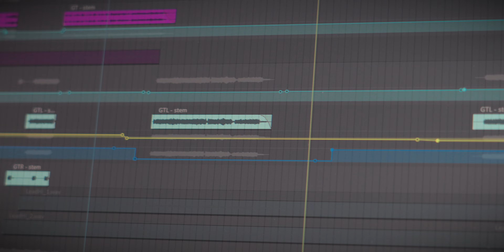[Cover] LiSA - 紅蓮華 (TV Ver.)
Guitar: Yamaha Pacifica 612VIIX
Amp: Archetype Nolly 2.0
Daw: Reaper
Audio Interface: Audient iD24
Shot on Sony ILCE-7RM5 with FE 24-105, 4k 30p